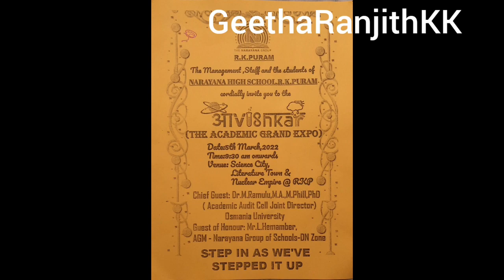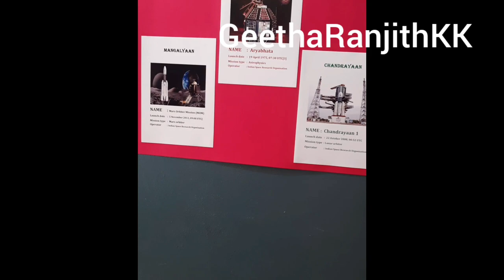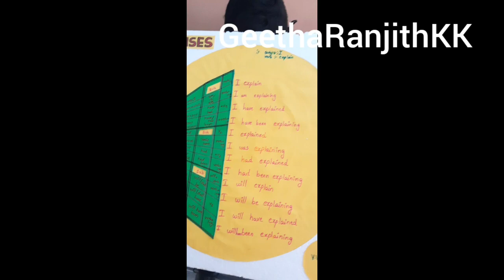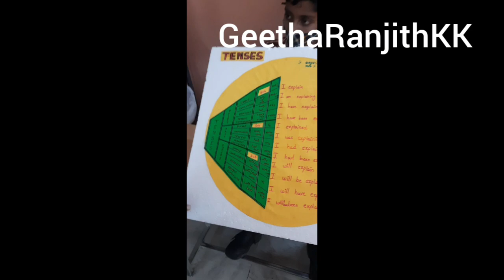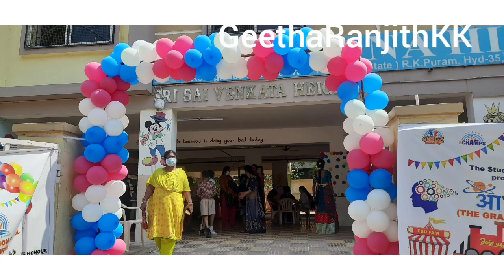School Science project|Narayana school RK Puram Aavishkaar|school science fair